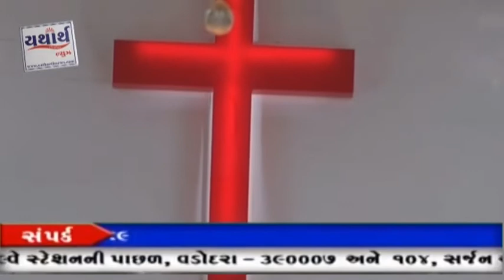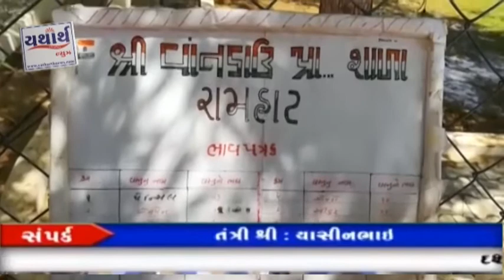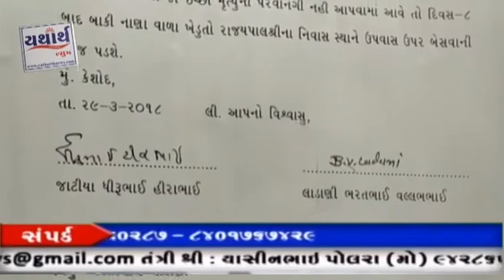30 03 18 YATHARTH NEWS